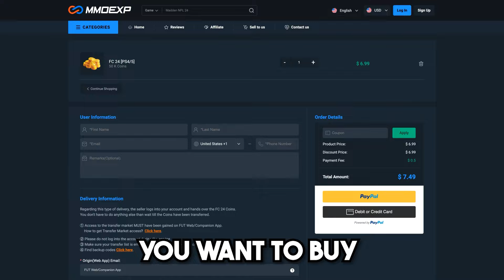TOTS COLD PALMER.EXE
I Built a FULL Team Of The Season Squad around Cold Palmer, I hope you enjoy x